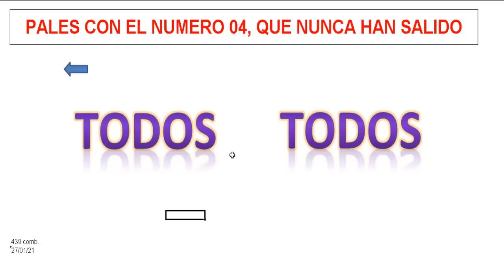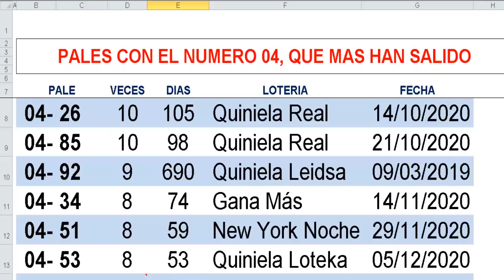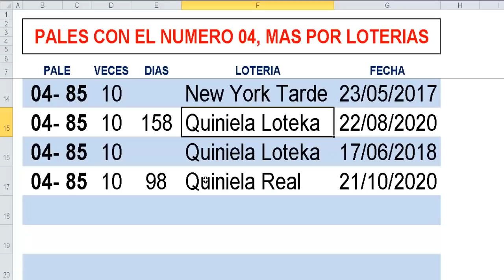PALES QUE NUNCA Y MAS HAN SALIDO CON EL 04